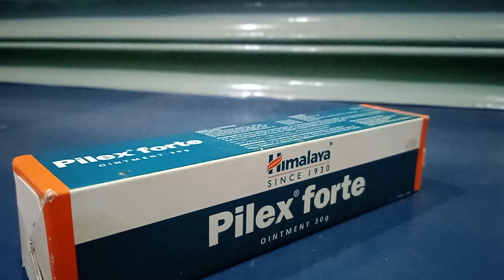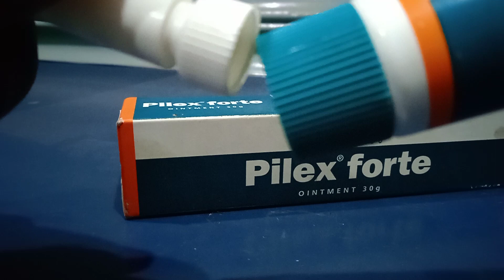Himalay Pilex forte ointment uses/Pilex forte ointment uses for piles